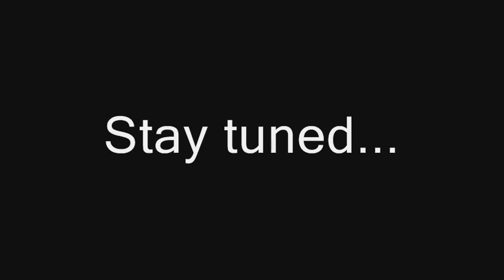AnotherBlock - 02 - If you mock me one more time... (impending doom?)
More exciting!
Enjoy :D!!